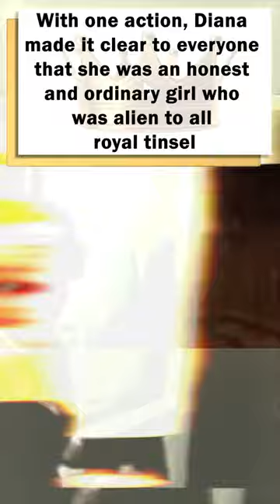How did Princess Diana say goodbye to monarchs?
Diana during her lifetime was the idol of millions.
She was loved by the people and brutally besieged by the royal family.